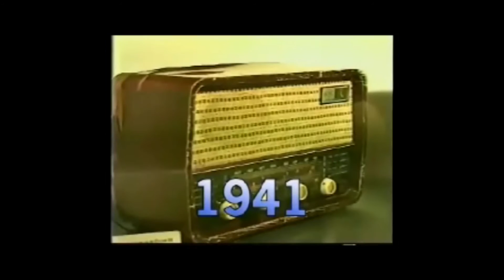Trecho de “A época de ouro do rádio"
vídeo de Alexsandro Jara e Márcio Cairis, ICESP